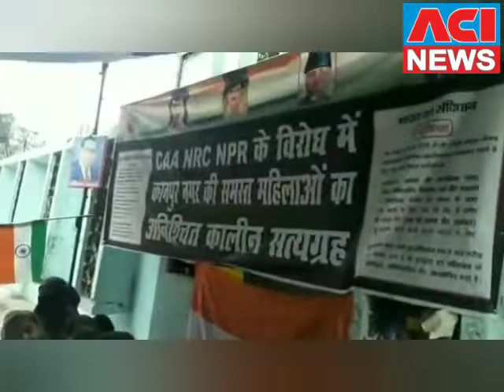सीएए के विरोध प्रदर्शन में कानपुर भी पीछे नहीं, प्रदर्शनकारियों का कहना प्रदर्शन निरंतर जारी रहेगा।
सीएए के विरोध प्रदर्शन में कानपुर भी पीछे नहीं, प्रदर्शनकारियों का कहना प्रदर्शन निरंतर जारी रहेगा। - ANTI CORRUPTION INDIA(Dainik National Hindi Newspaper)